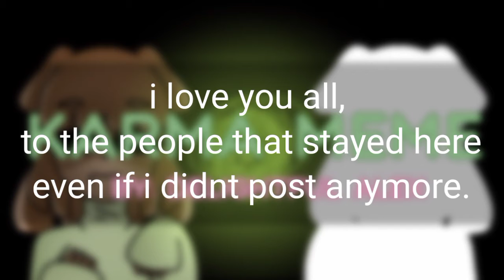im sorry.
go sub delightful alex, it'll be easy to find me since i showed you my karma meme.